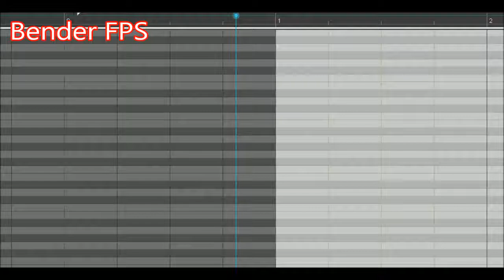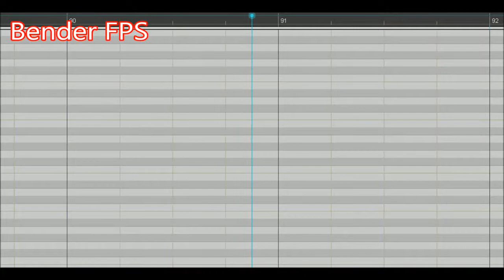Hatsune miku - ONE MORE TIME (rockmanx3) - Cover vocaloid (Kotono Shibuya)